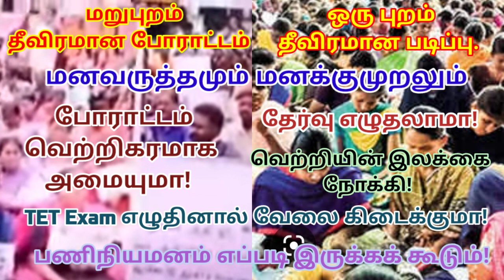TNTET போராட்டக்காரர்களின் மனக்குமுறலும் வேதனைகளும் || DPI வளாகம் || TET Today Latest News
This video is about TNTET போராட்டக்காரர்களின் மனக்குமுறலும் வேதனைகளும் In DPI வளாகம். This news is about TET Today Latest News. This is to be about struggle of the teachers.